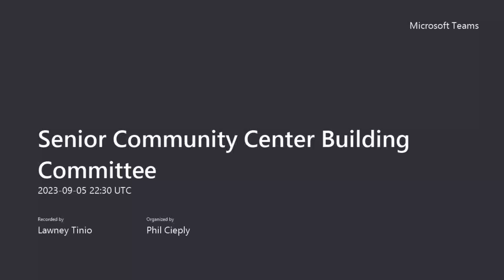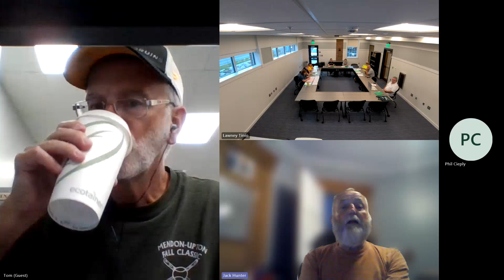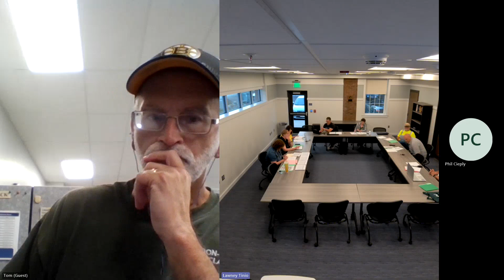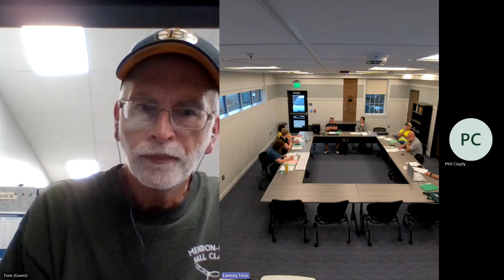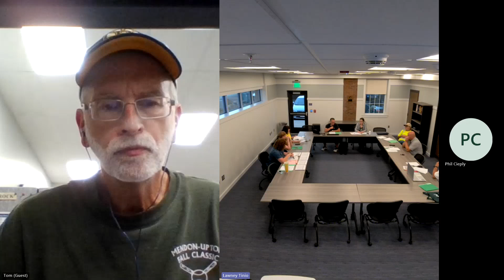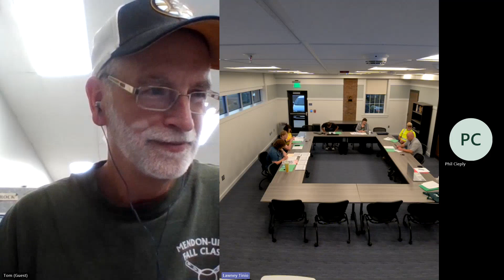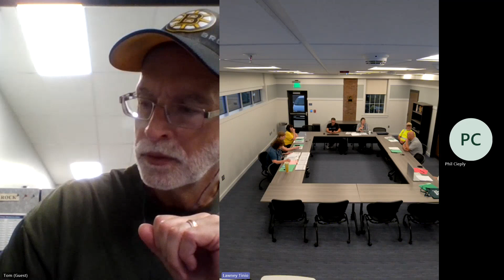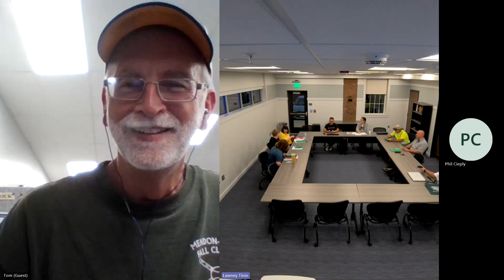2023 09 05 Senior Community Center Building Expansion Committee